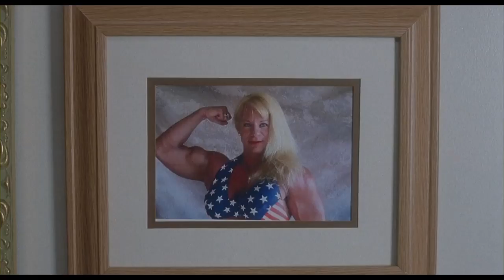Rex Kwon Do Scene in Napoleon Dynamite